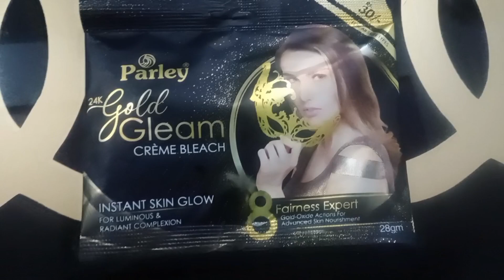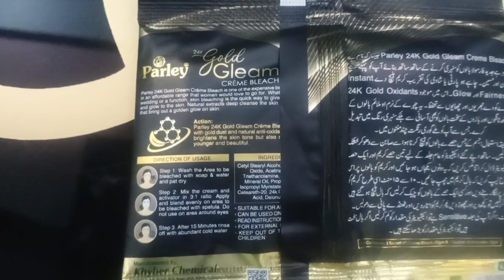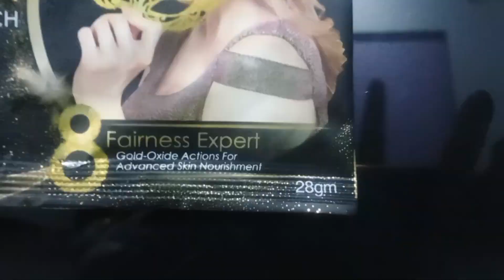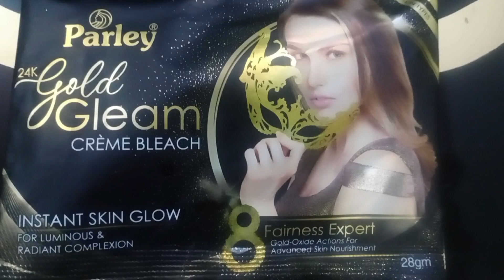Parley 24K Gold Gleam Cream Bleach full Review | Honest Review